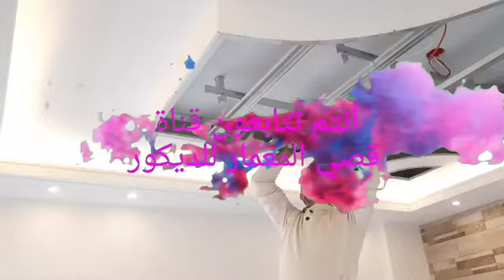gypsum cilling best design